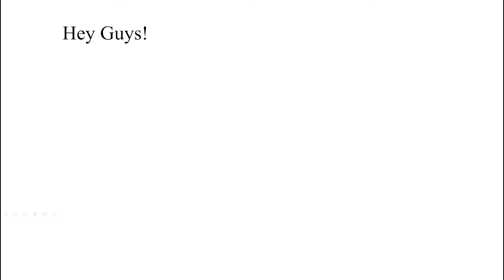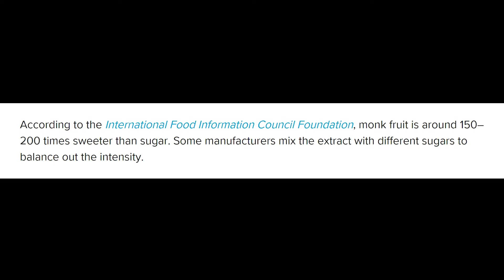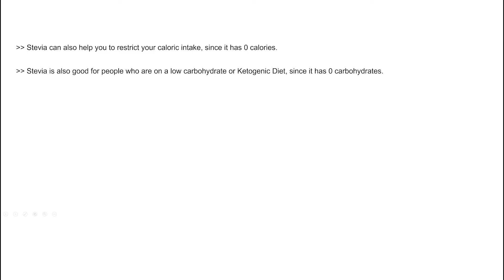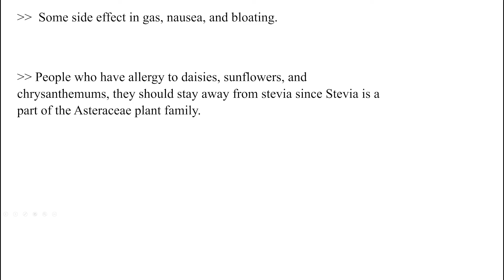2 Best Natural Sweetener: Stevia & Monk Fruit!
My today's video is about that Stevia & Monk Fruit is one of the best natural sweeteners you can have in your diet!

Thank you for your support and welcome to doublecheck anything relating to health fitness channel.